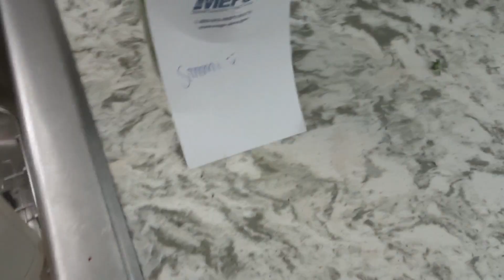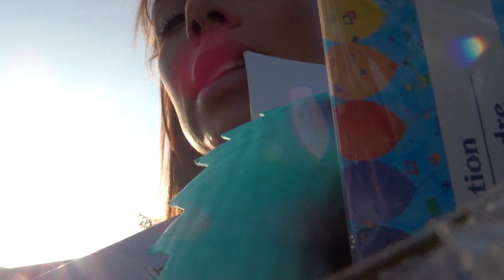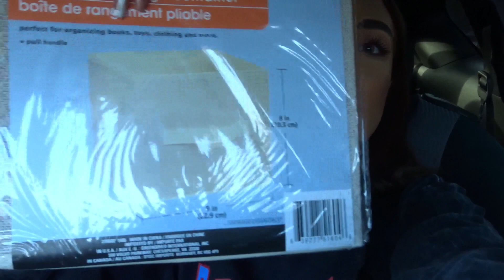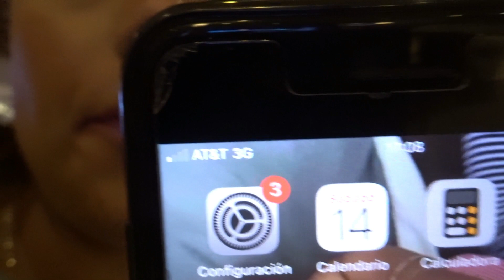Vlog L.A! Por esto me fui ❤️